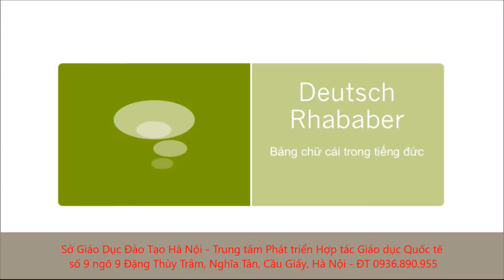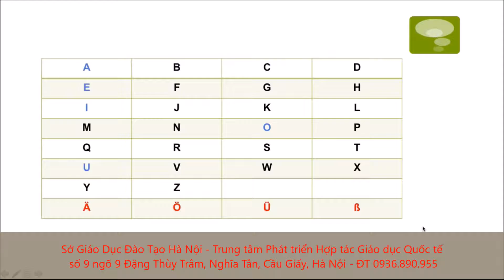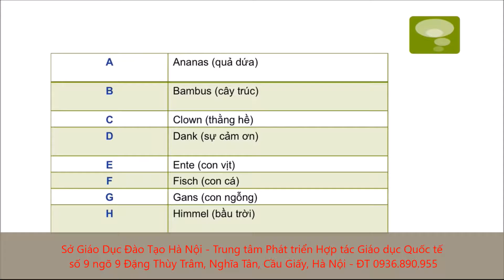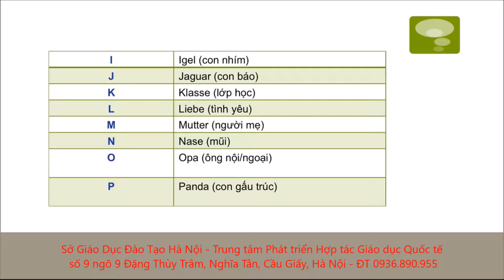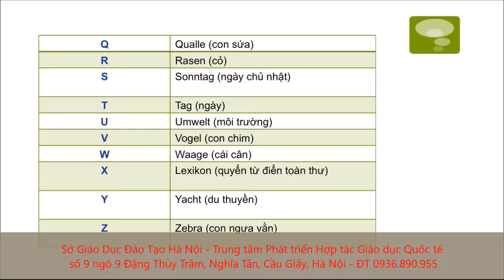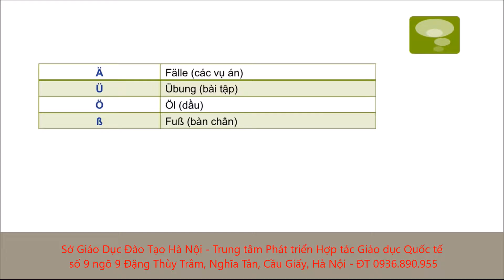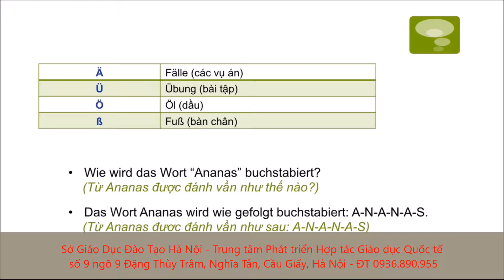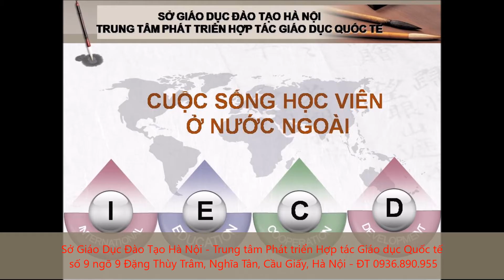du học đức - Điện thoại tư vấn miễn phí 0936890955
du học đức với chi phí gốc, tỷ lệ đậu visa 100%. Cam kết giá rẻ nhất